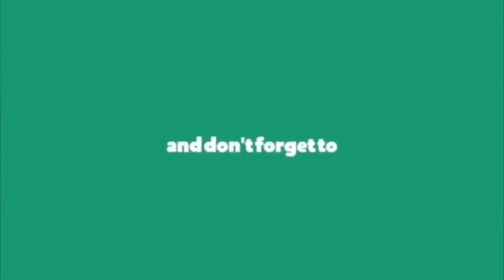మా భారతి మేడమ్ ను అంత మాటంటావా డ్రామా నాయుడు || Mla Roja Comments on Nimmala Rama Naidu || ApNews